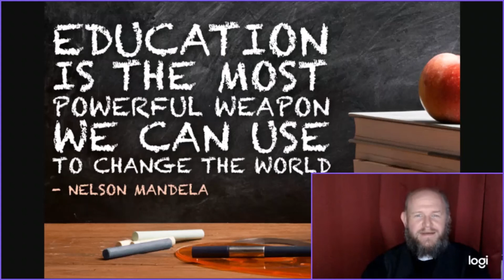Corona Virus - Educating our children at home